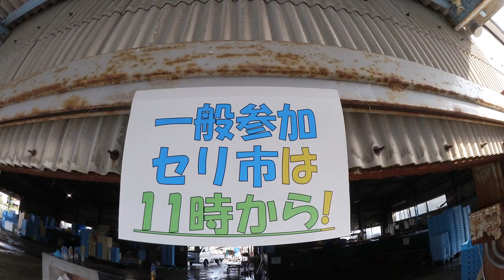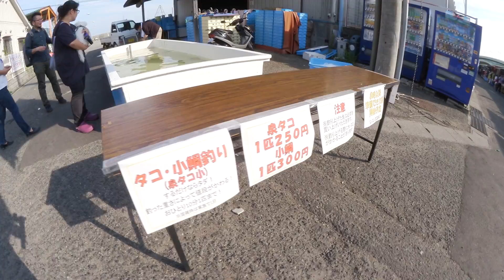高級魚ガッチョ？【岡田浦漁港の朝市】大阪府泉南市、漁港で朝食！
おっさんYouTuber【ケニチ】と大阪府泉南市にある岡田浦漁港の「日曜朝市」に行ってきました！

【高知・四万十】沈む橋？ってなんだ？【一斗俵沈下橋】四万十川で最古の沈下橋

【グルメ】長崎トルコライス！ミルクセーキは食べ物！Nagasaki soul food Turkey Rice

‹ソエジマックスのリンク／SOEZIMAX_LINKS›
ブログ